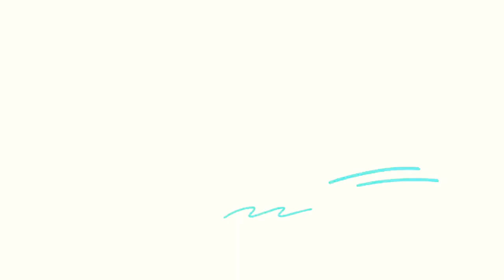| Dad's Bike | Rajdoot | 175cc | 1969 |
"Dad's Bike" ❤️
After long time it came out and performing same as expected.